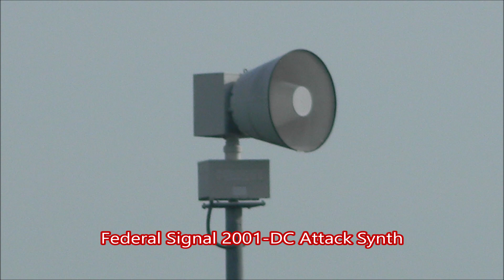Sherman Federal Signal 2001 DC Synth Attack